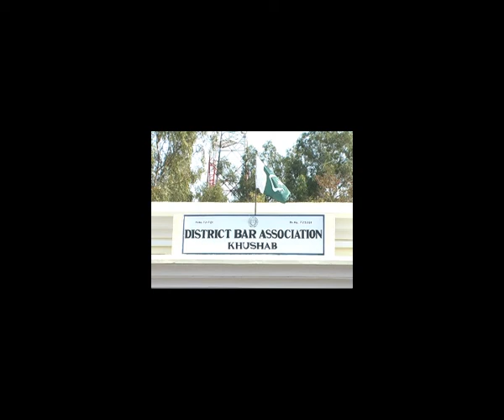DISTT BAR ELECTION.wmv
KHUSHAB NEWS NETWORK